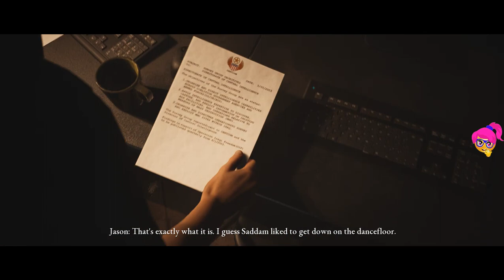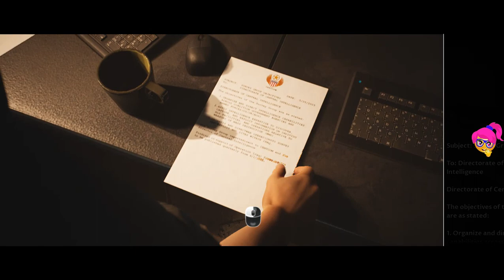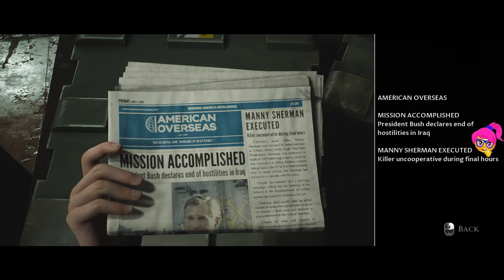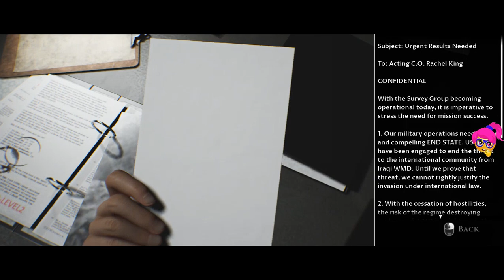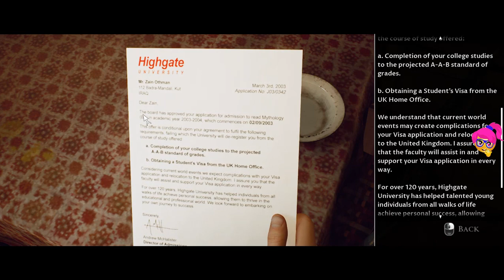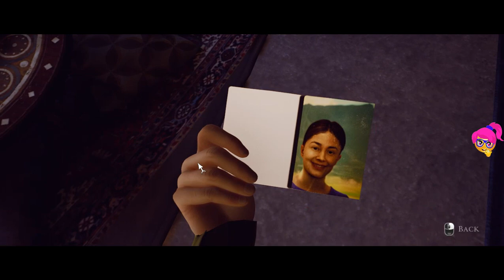The Dark Pictures Anthology: House of Ashes - Part 2 - The Briefing, The Raid 1/2